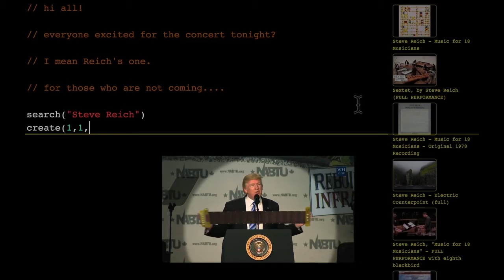Some Trump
Sang Won Lee :
Live Coding YouTube - PAT showcase 2017 + Life accodion to Trump